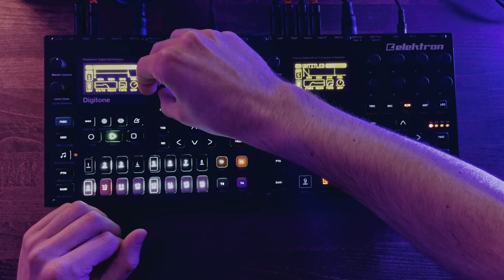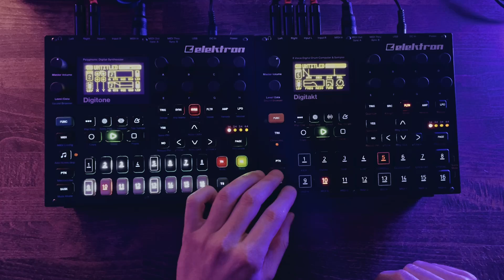kneesweak & nxon - tarnished (digitakt & digitone jam)